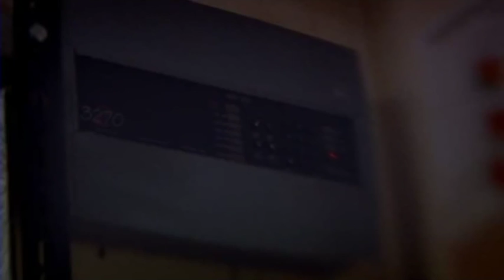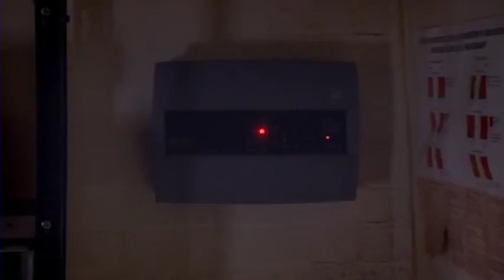Casualty Series 25 Episode 34